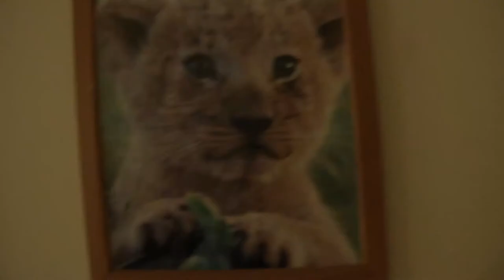Follow me arround - Krankenhaus [HD][German]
Servus Leute hier ist das zweite Follow me arround wie angekündigt. Ich hoffe wie immer es gefällt euch